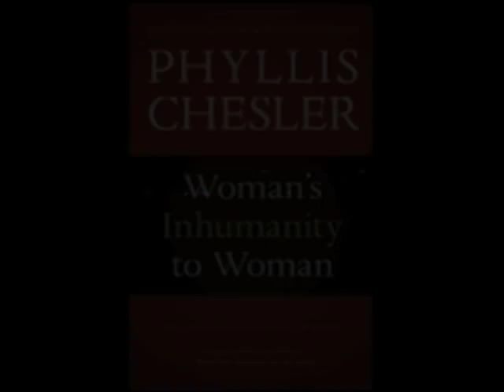Dr Phyllis Chesler ~ 'Woman's Inhumanity To Women'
250 women scholars, artists and activists gather to discuss maternal feminism at the ARM/Mamapalooza Conference in NYC. Dr. Phyllis Chesler, keynote speaker and author of 'Women's Inhumanity To Women' and 12 other books speaks out on subjects that affect us all.